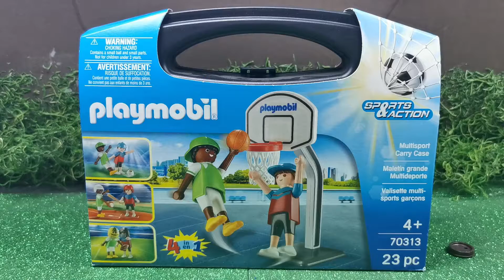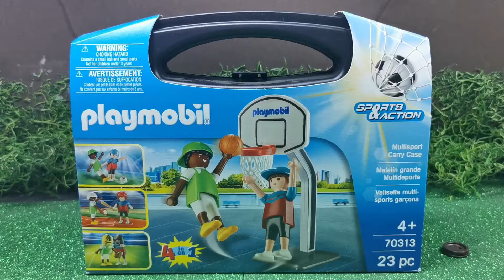Playmobil Maletín Multideportes 4 en 1 Sport Action (Referencia 70313)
Este maletín contiene 4 deportes en 1 lo que es basquetbol, soccer, baseball y futbol americano.